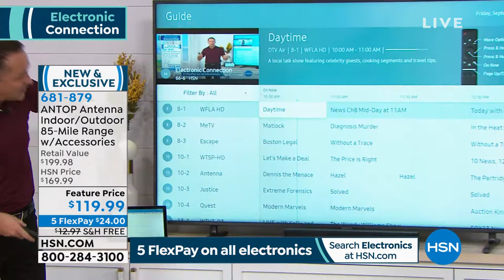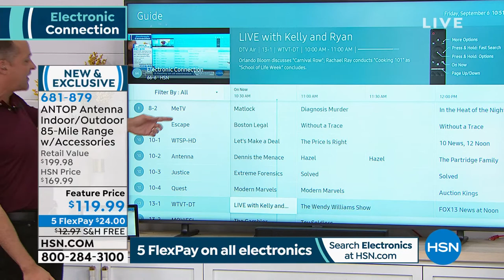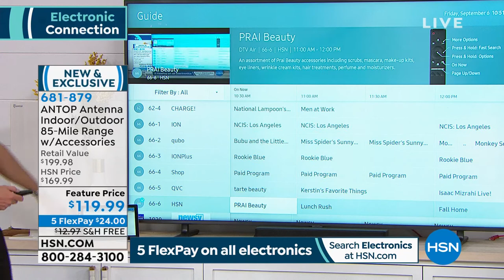ANTOP AT800SBS Indoor/Outdoor 85Mile Range TV Antenna w/...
ANTOP AT800SBS Indoor/Outdoor 85Mile Range TV Antenna w/Accessories
Free overtheair HDTV viewing is within your reach. Receive popular channels like ABC, CBS, NBC, PBS, Fox, Univision and others from up to 85 miles away. Omnidirectional reception, indoor/outdoor capabilities and included mounts make setup simple.

    ANTOP Amplified HDTV antenna
    Power booster
    AC/DC power adapter
    40' coaxial cable
    (2) 5' coaxial cables
    VHFsignal enhancer rod
    FM antenna adapter
    Indoor stand
    FM Antenna insert guide
    Antenna Troubleshooting insert
    VHF Rods insert
    User manual

Bundled Goodies

    TV Listings by TV24 1year premium service + Philo 1month service

    Rescan the channels after turning the Smart Boost dial for the best channel reception.

    Although this antenna is equipped for both indoor and outdoor use, a higher mounting location positioned toward the broadcast tower may result in better reception.
    Install the antenna as high as possible, preferably with a clear path between the antenna and the TV station transmitters.
    Trees, buildings and mountains can all impact the performance of any antenna.
    The antenna can also be placed in an attic.